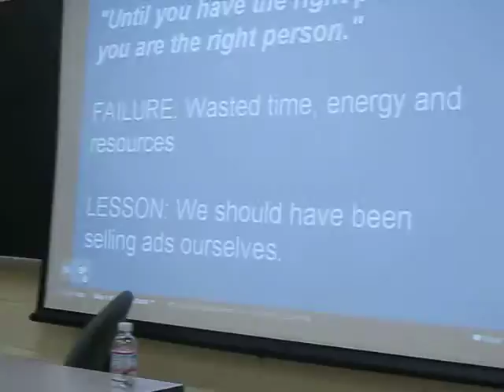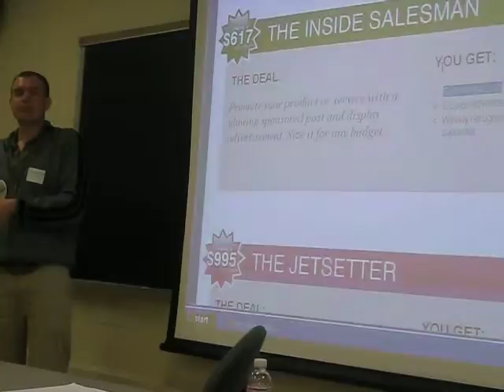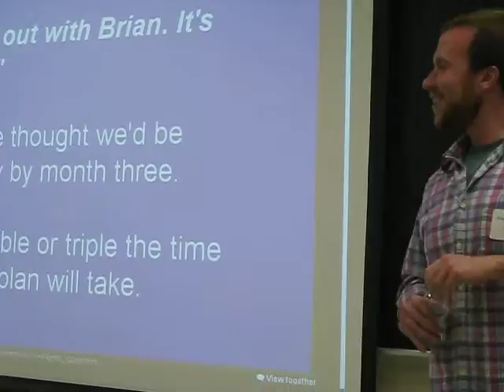Technically Philly on failures [BCNI 2]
at Barcamp NewsInnovation 2.0 on May 24, 2010 at Temple University